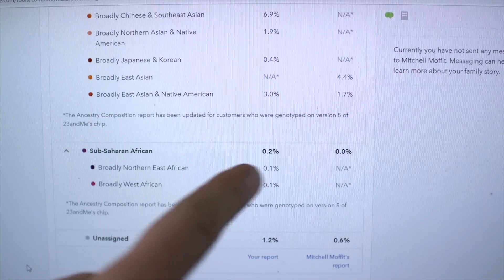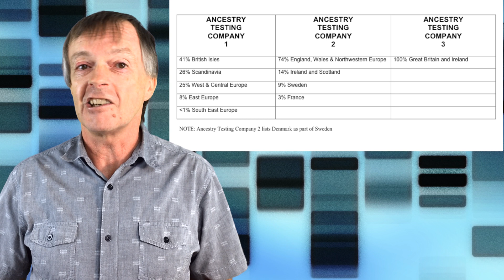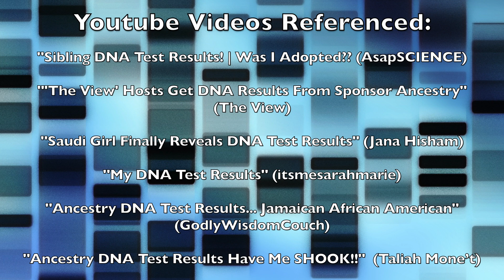DNA Ancestry Tests: How Results Are Worked Out & Small Percentage Regions!!!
This video is about how DNA Ancestry Test Results are determined and what this means for the accuracy of small percentage regions. I give a simple explanation of how DNA Testing Companies work out your DNA Ancestry Test Results and why this means your low percentage results may not be correct.

Below are links to the full Youtube videos that are referenced in this video: